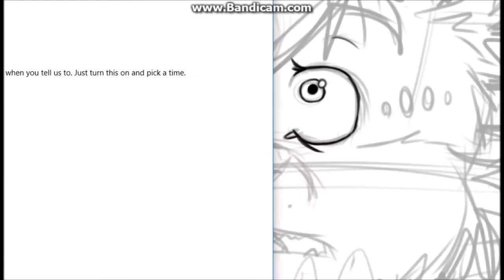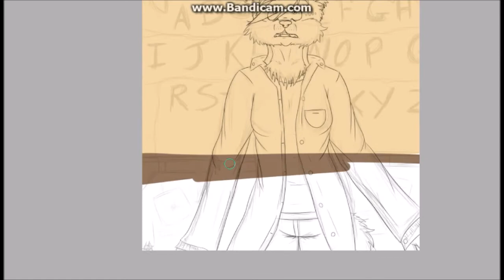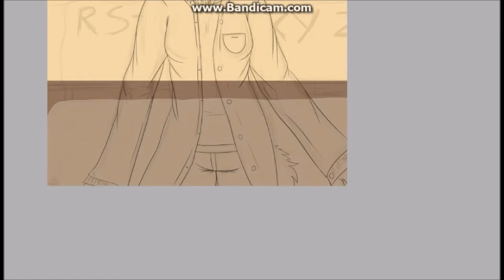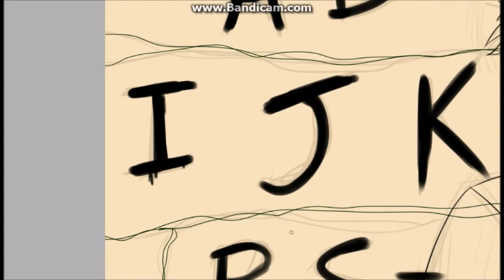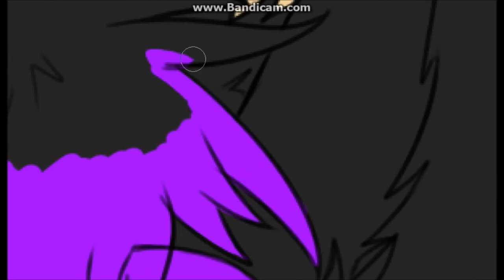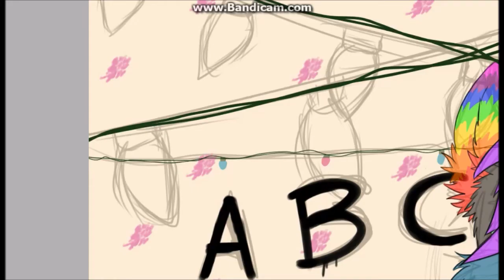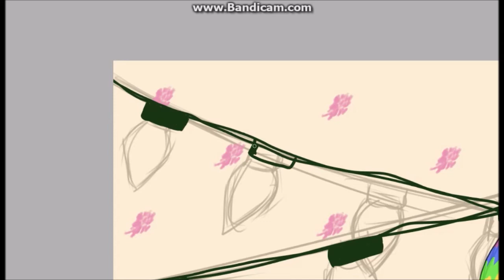Something's Here ~ Speed Paint *Stranger Things Fan Art*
Hey! I'm actually uploading something for once!

So, while I was gone from YouTube (uploading wise) for a bit, I've gone back to school, drawn doodles here and there, and watched Stranger Things.
(JUST SAYING IF YOU HAVEN'T WATCHED IT YET GO FREAKING WATCH IT. IT'S ACTUALLY THE BEST SHOW TO EVER EXIST.)
Anyway, I wanted to draw something detailed for once and I thought, " Hey why not make some Stranger Things fan art using Sora." So I did, and this was born.

I hope you guys like this, and again sorry for not uploading more.

* C418 - Stranger Things Theme Song (Remix)
* Kyle Dixon & Michael Stein - The Upside Down
* Kyle Dixon & Michael Stein - One Blink For Yes

The music used in the video belong to the original artists credited above.

You can find the original art on my DeviantArt, Instagram, Twitter, and Facebook!